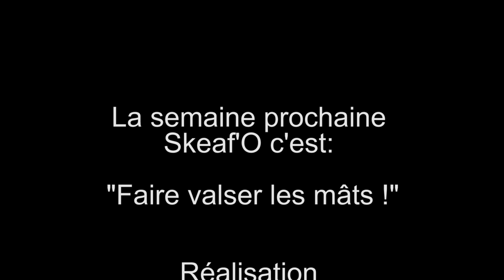SKEAF'O EP2 - Être la coque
Série Skeaf'O deuxième épisode !

Noé, jeune mousse à bord nous partage sa vision du carénage.